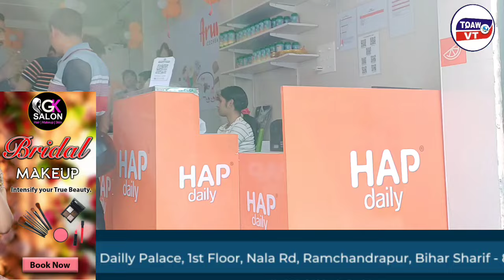हटसन आइसक्रीम पार्लर का उद्घाटन | icecream | Bihar | viral news